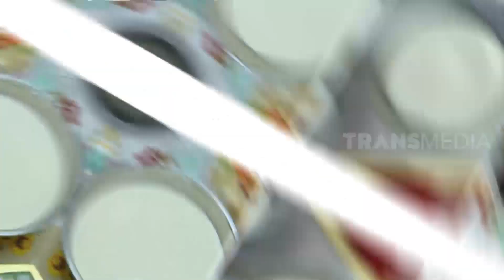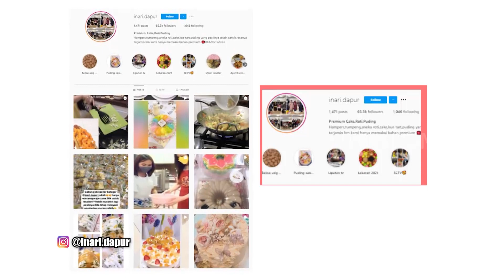Ibu Rumah Tangga Sukses Bisnis Palugada | CUAN BOS (04/09/21) Part 2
CUAN BOS